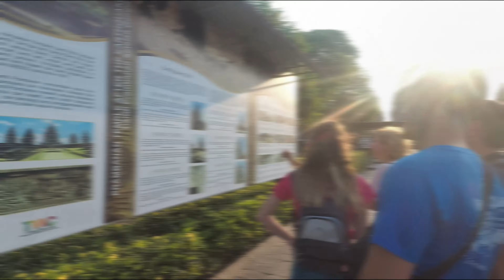🇮🇩 Jawa | Prambanan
Prezentujemy drugi film z naszego pobytu na Jawie we wrześniu. Możecie podziwiać razem z nami magiczne Prambanan, hinduistyczny kompleks świątynny, oraz dość specyficzną atrakcję wieczornej Yogyakarty ;)